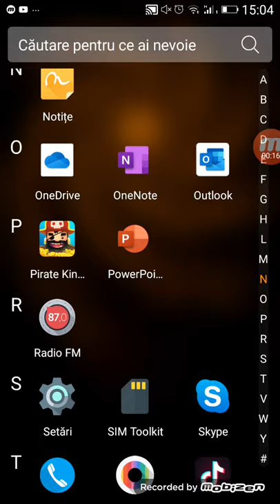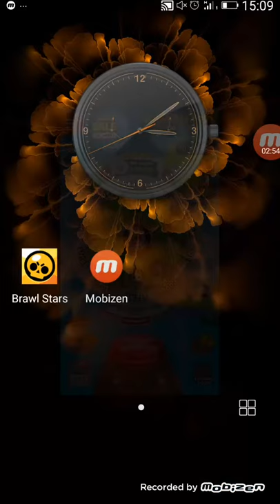Part 2 gaming (Pirate Kings)